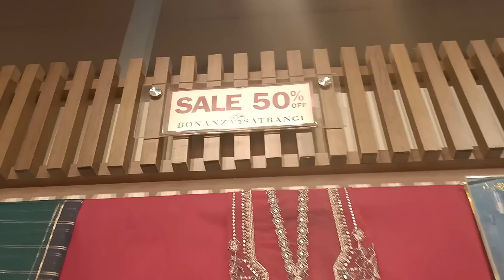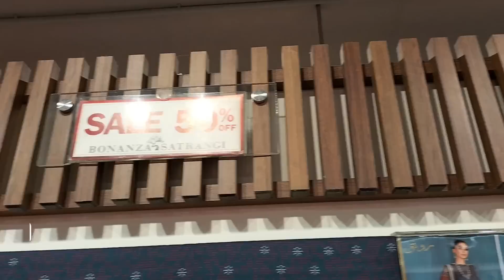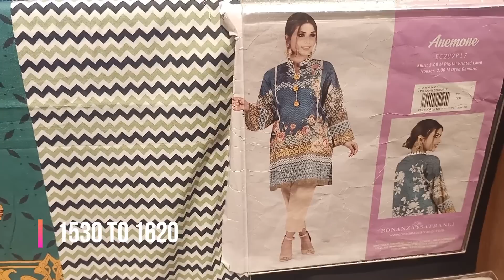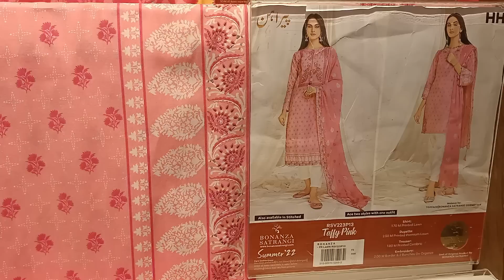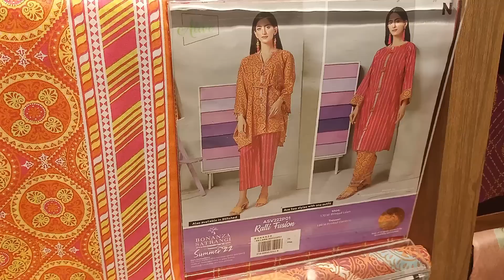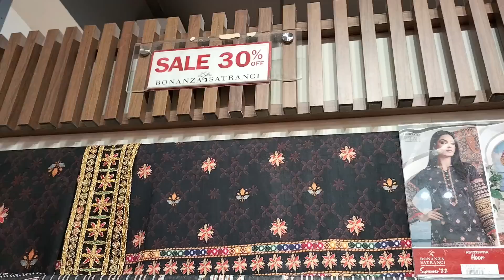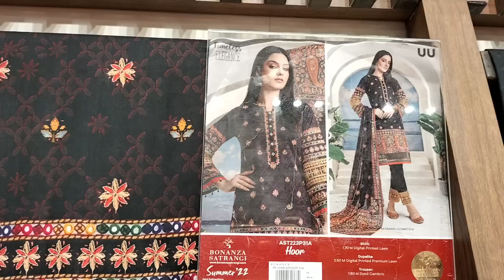bonanza satrangi Flat 50% off End of season sale 2022